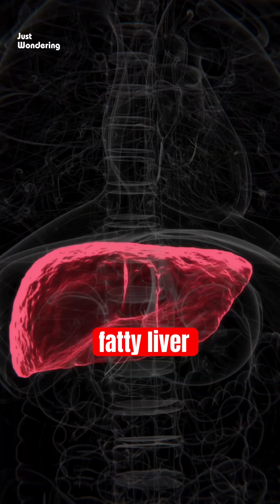What If Sugar Was Never Discovered? | A World Without Sweetness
What if humans had never discovered sugar? 🍬

This short explores the scientific, historical, and biological impact of sugar on human health and civilization. From brain energy and insulin spikes to global trade and modern diseases, sugar shaped the world more than we realize. A sugar-free world might be healthier — but it would completely change our culture, economy, and cravings.

Watch till the end and decide: did sugar help build civilization, or did it quietly make us addicted?